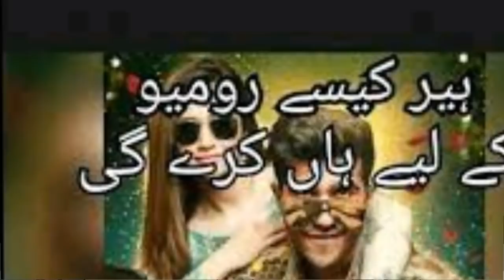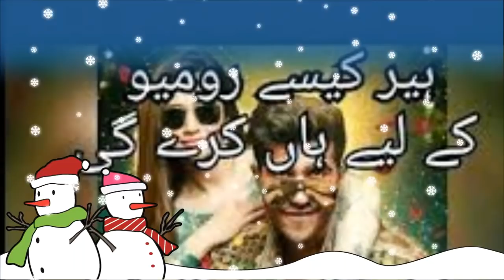romeo weds heer - episode 5 | har pal geo